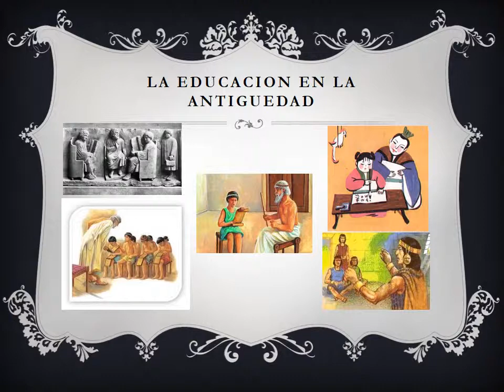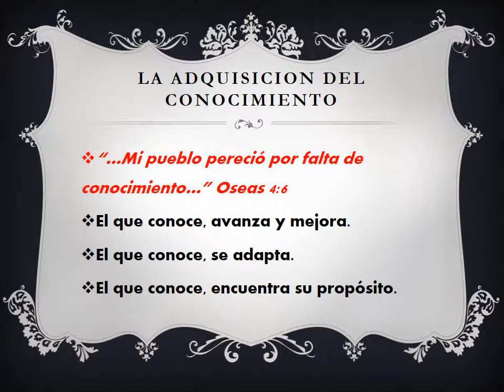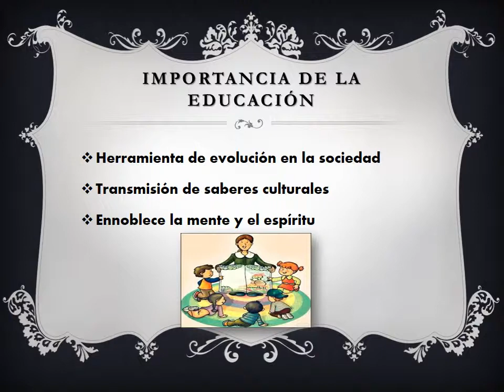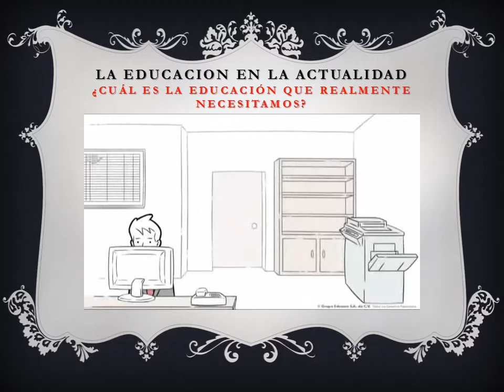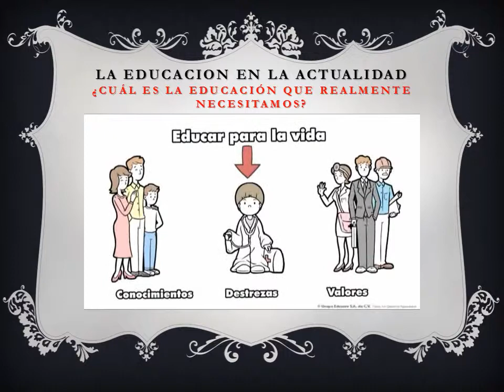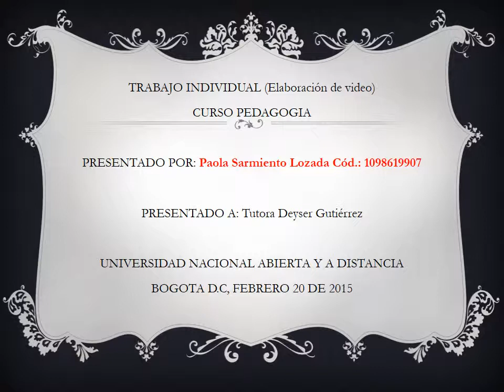¿PARA QUE EDUCAR?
Video elaborado como muestra de las estrategias pedagógicas en las aulas virtuales. Está basado en una pequeña reflexión sobre la educación y su importancia. Presentado para el curso de Pedagogía de la UNAD. Paola Sarmiento grupo 86